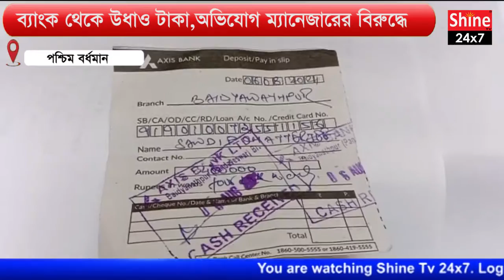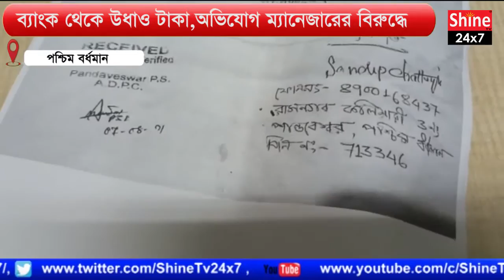ব্যাংক থেকে উধাও টাকা,অভিযোগ ম্যানেজারের বিরুদ্ধে